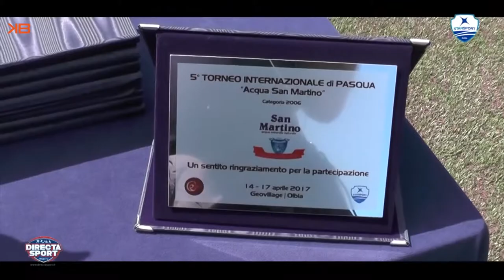Easter Tournament 2017 Olbia, Sardinia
International San Martino Easter Tournament. 14-17 April 2017
Location: Geovillage Sport Wellness & Coventention Resort, Olbia
Category: Under 11
Participants: Cagliari Calcio, As Roma, SS Lazio, SC Heerenveen, FC Twente, Torino FC, Olbia Calcio and others